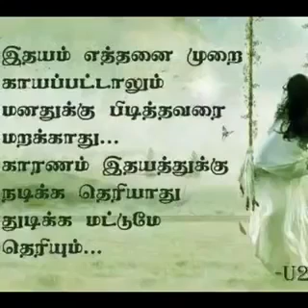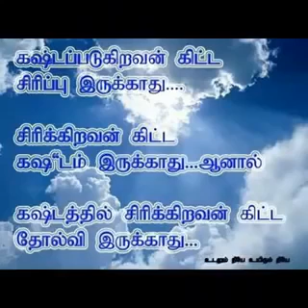💕💕💕💕miss you darling💕💕💕💕